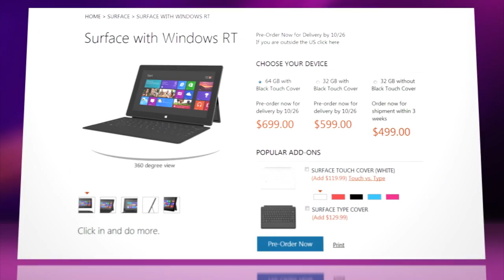$499 Microsoft Surface Sells Out—A Real iPad Rival?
A hotly anticipated tablet that's so popular it's on backorder for three weeks ... from Microsoft?

If you're looking to order the Surface with Windows RT in 32GB without the Touch cover, which happens to be the least expensive flavor of Microsoft's new tablet at $499, you'll have to be patient. Online orders are expected to ship around three weeks after the Surface officially launches on Oct. 26. Bad news for you, but good news for Microsoft, which has seen rival Apple maintain a chokehold on the tablet industry since the iPad debuted in 2010.

Of course, if you want a Surface you could always find your nearest Microsoft store and camp out. After years of mocking Apple devotees for doing the same, at least you'll know what to expect.